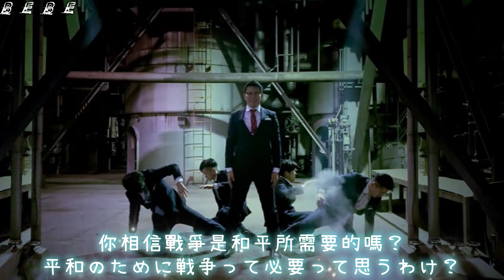【歌詞付き】WORLD ORDER - BIG BROTHER - Music Video -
【中文歌詞/歌詞付き】WORLD ORDER - BIG BROTHER -  Music Video -